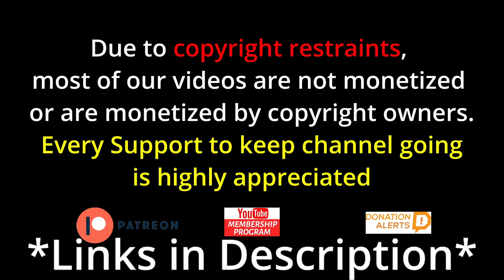Черкесский (адыгский) танец ЛЪАПЭРИСЭ, Caucasian dance Reaction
Черкесский (адыгский) танец ЛЪАПЭРИСЭ, Caucasian dance

vibewithjudeo